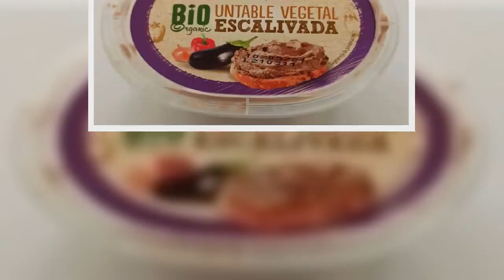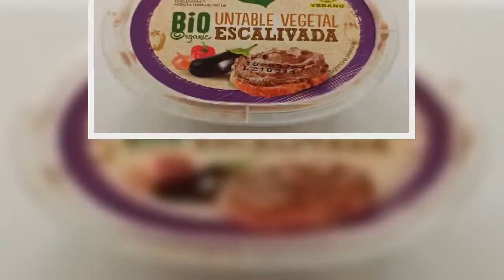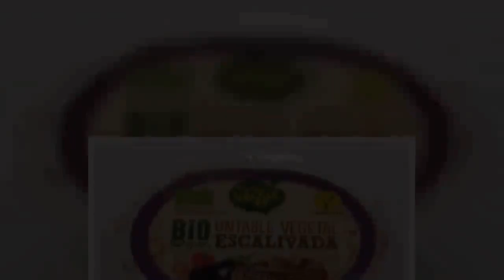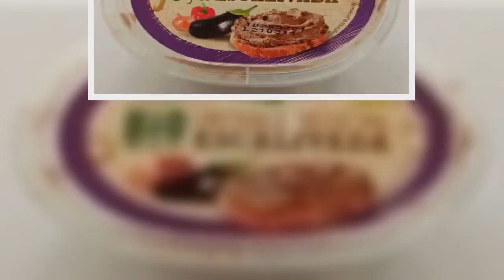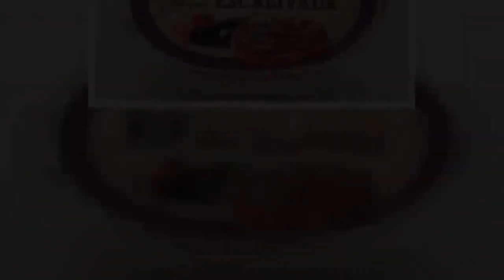El secreto de la Princesa Leonor para controlar su apetito! descubre su untable favorito de Lidl